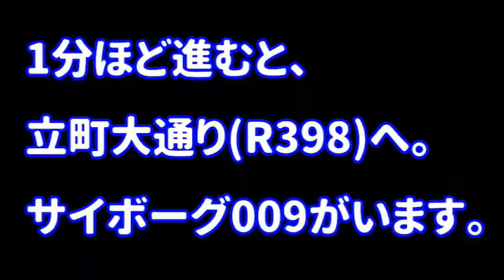【いしのまき演劇祭】土音-どん-、旧観慶丸商店までの道のり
JR石巻駅から、いしのまき演劇祭会場の土音-どん-、旧観慶丸商店までの道のりです。